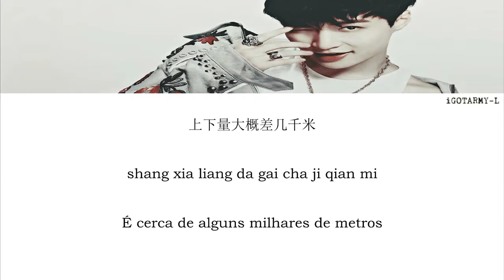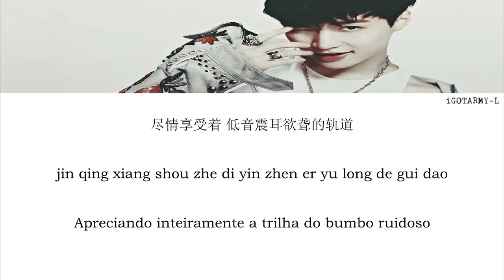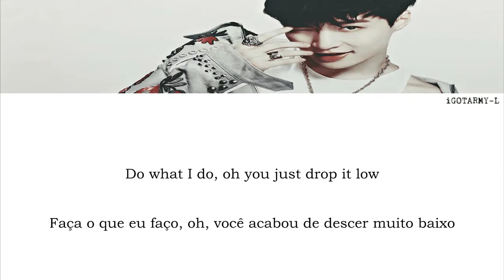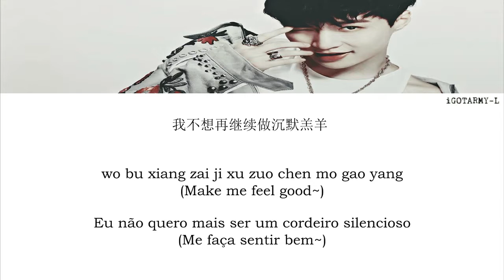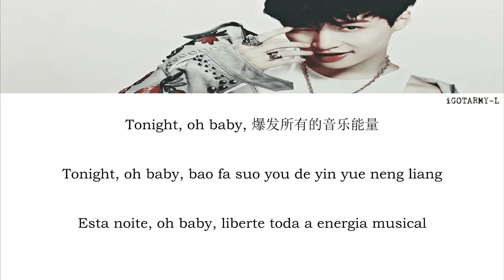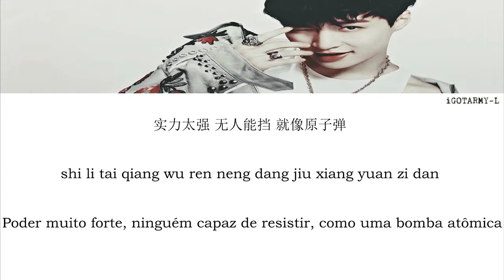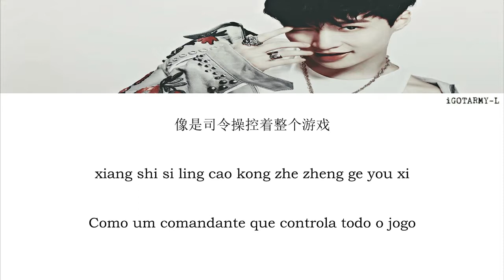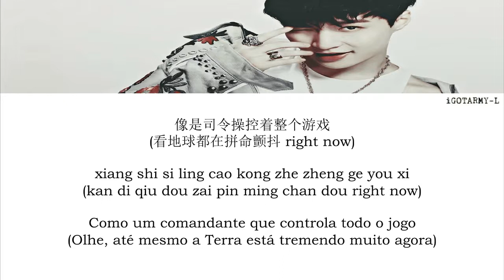Lay (EXO) - Too Much (太多) (CHI/PIN/PT-BR)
Deixem sugestões para outras traduções nos comentários ou via Twitter em @ i_GOT_ARMY_L! Deixem sugestões para outras traduções nos comentários ou via Twitter em @ i_GOT_ARMY_L!
No Dailymotion Deixem sugestões para outras traduções nos comentários ou via Twitter em @ i_GOT_ARMY_L!